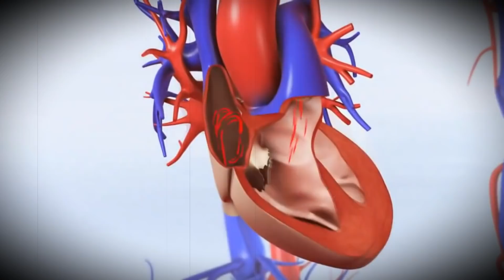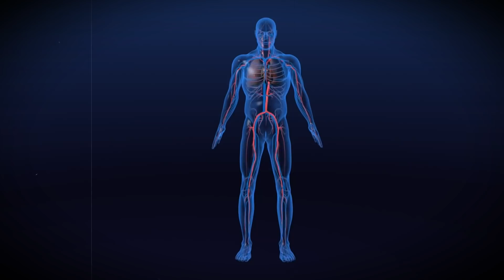ವಿಚಿತ್ರ ಕಾಯಿಲೆಗಳಿಂದ ಬಳಲುತ್ತಿರುವ ಮಕ್ಕಳು || 4 Kids you wont believe exist - KANNADA